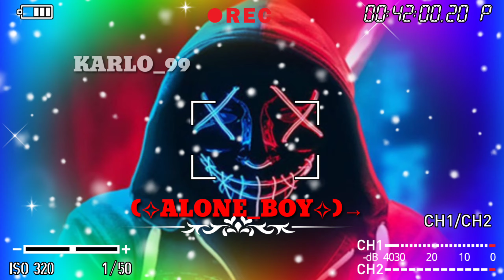🔥EK💯 BEWAFA🤔 INSAN😱 SE 💯MYA🔥 BHALA🔥 KYA💯 LUNGA🔥 ALONE😭 BOY 🔥ATATUS💯VIDEO🔥💯😱